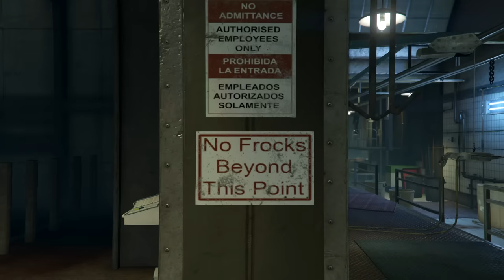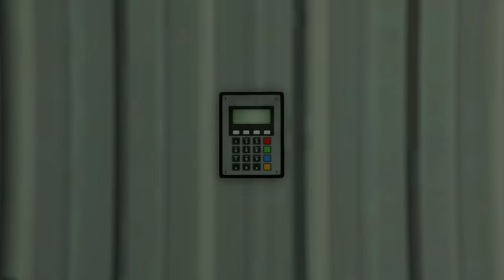Someone KIDNAPS FRANKLIN in GTA 5 (Can You Save Him)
GTA 5 Someone kidnaps Franklin in GTA V (secret rescue mission). In this Grand Theft Auto 5 video you'll find out what happens if Billy's friend enters Franklin's luxury house and takes Franklin. Can Michael save him? Find out today!